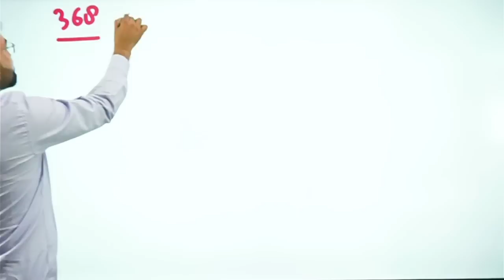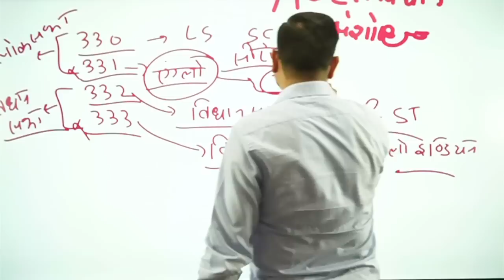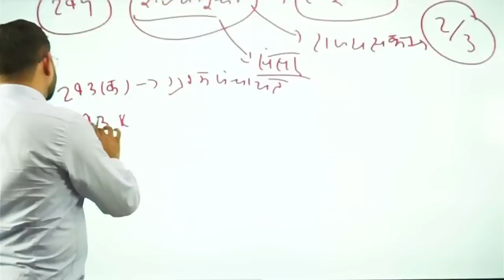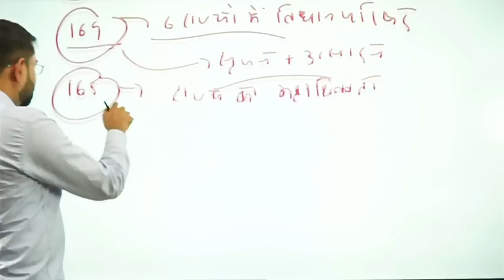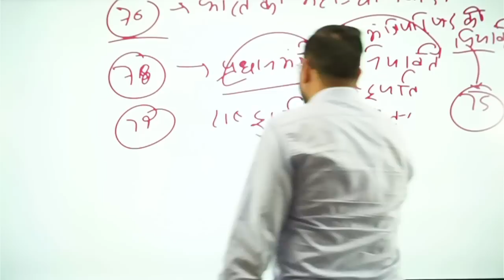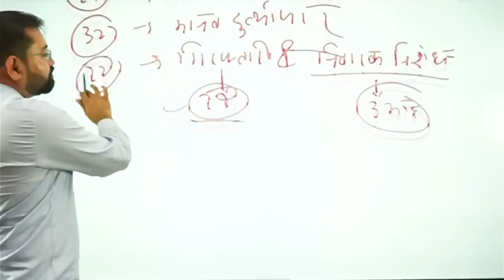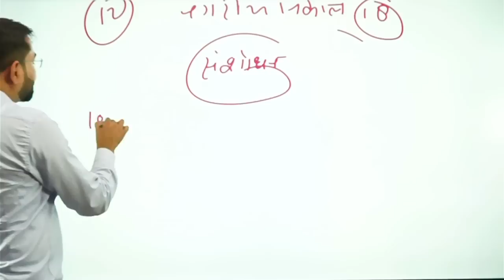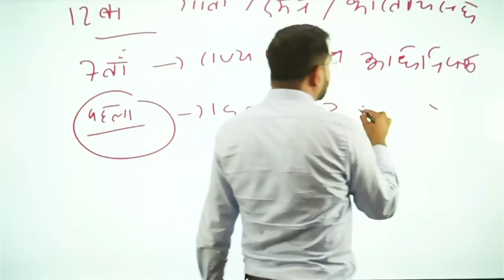Complete Indian Polity | सम्पूर्ण की राजव्यवस्था | महारिवीजन By Azad Sir For IAS/PSC